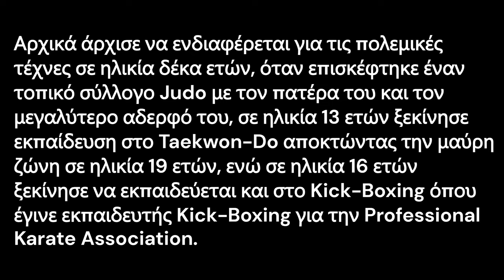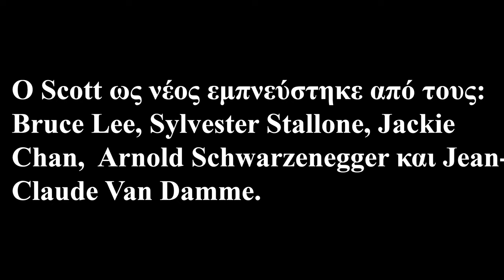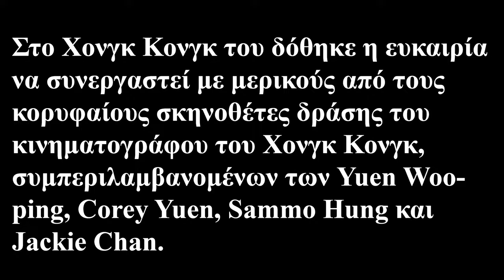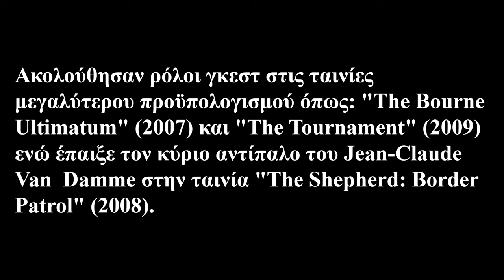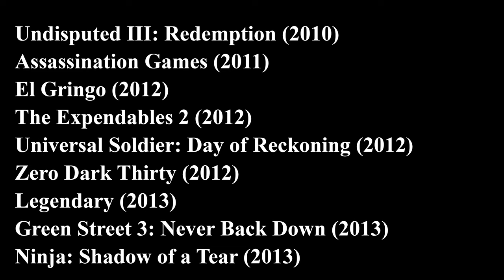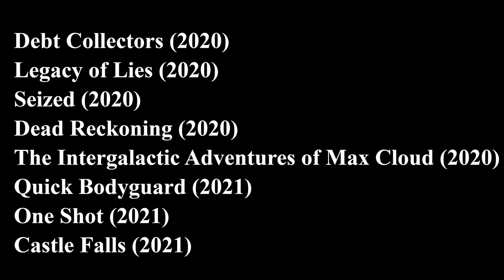Scott Adkins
Ο Scott Edward Adkins είναι Βρετανός ηθοποιός και πολεμικός καλλιτέχνης, περισσότερο γνωστός για το ρόλο του Boyka στην αμερικανική ταινία του 2006: "Undisputed II: Last Man Standing"